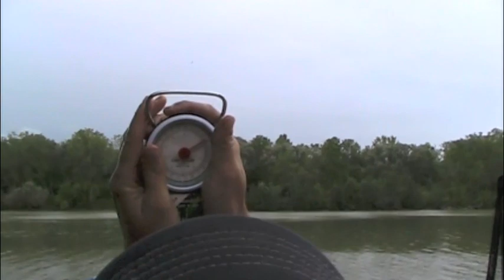Wild Carp Club of Ontario event 5: Grand River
Join John and Jan as they fish the Grand River for the fifth event of the Wild Carp Club of Ontario season. The club was visited by Carl from BaitCloud, and given an on the spot product demonstration that was thoroughly enjoyed. Carp Zoom and World Classic Baits goody bags were given to all competitors by Steve of CSI Global Distribution. Very much appreciated. Great day had by all despite the heavy rain and cold weather.